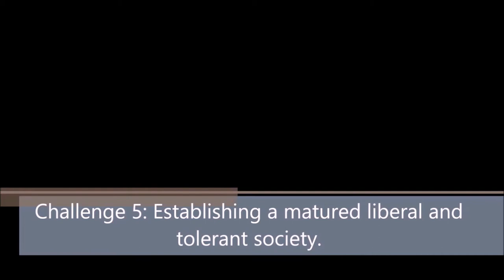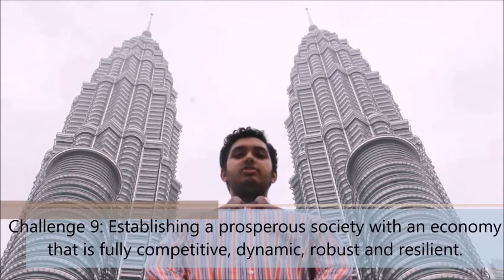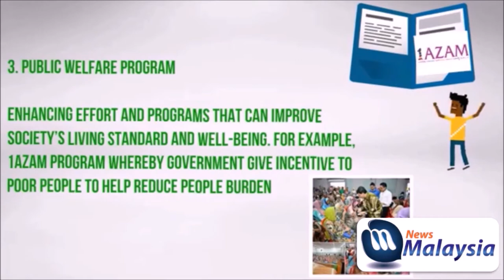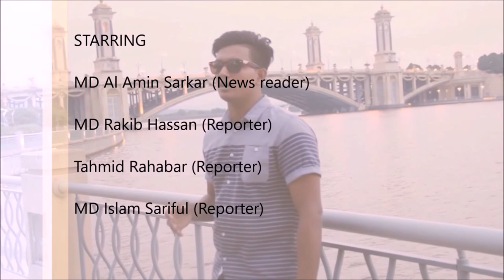Vision 2020,Infrastructure University Kuala Lumpur,Malaysia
My first documentary in Malaysia.Its about the 2020.